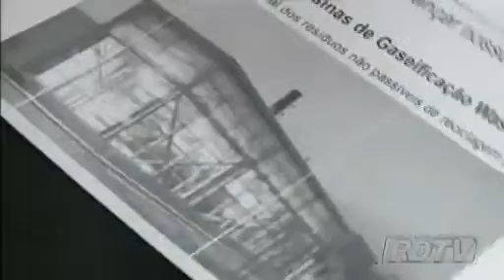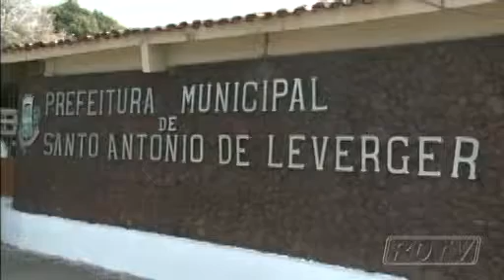Instabilidade em Leverger pode prejudicar instalação de usina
Uma usina de resíduos sólidos poderá ser instalada em Santo Antônio de Leverger, situação que ainda depende do entendimento entre a Câmara e a Prefeitura com relação à área que deve abrigar essa unidade. Isto porque, desde que alguns vereadores pediram o afastamento do prefeito da cidade, o diálogo não tem sido recorrente entre os poderes. Mais detalhes na reportagem de Ana Maria Ferreira e Júlio Cruz.